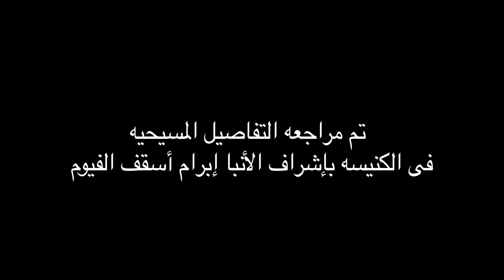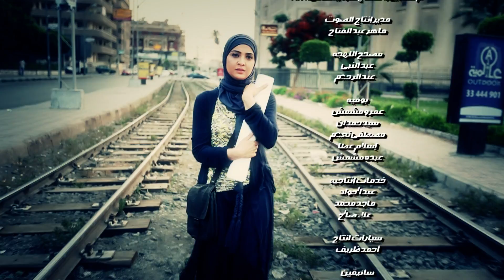مسلسل أخت تريز - حنان ترك - الحلقة 27 السابعة والعشرون | O5t Treaz- Hanan Tork - Ep 27 - HD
يتناول المسلسل العلاقة بين الأقباط والمسلمين من خلال قصة فتاتين توأم افترقتا وهما رضيعتين، خديجة عاشت مع أسرة مسلمة، وتريز مع أسرة مسيحية، وتتوالي الأحداث وتتصاعد حتى تلتقيا دون أن تعرف كلا منهما الأخرى.

ﺇﺧﺮاﺝ: حسام الجوهري
ﺗﺄﻟﻴﻒ: حمدي عبد الرحيم - هشام ابو المكارم
طاقم العمل: حنان ترك - أحمد عزمي - سامي العدل - محمود الجندي - سميرة محسن - طارق دسوقي

مشاهدة مسلسل أخت تريز الحلقة السابعة والعشرون
مسلسل أخت تريز يوتيوب
مسلسل أخت تريز كامل HD